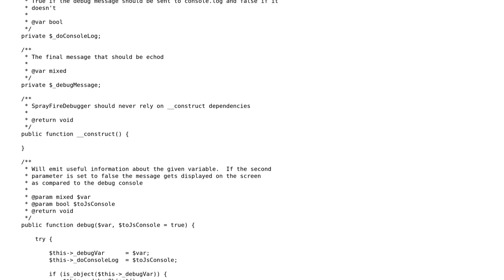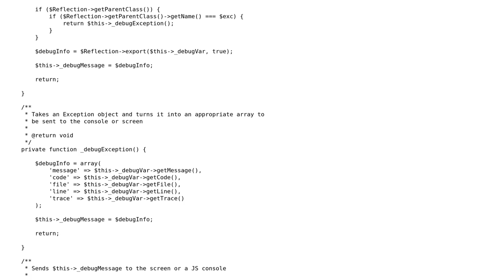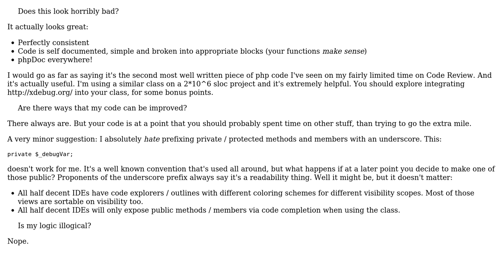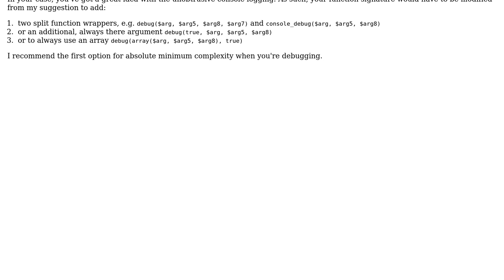Code Review: PHP Debugger Object needs review (2 Solutions!!)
Code Review: PHP Debugger Object needs review

With thanks & praise to God, and with thanks to the many people who have made this project possible! | Content (except music & images) licensed under CC BY-SA | Music | Images & others | With thanks to user yannis user Kzqai user Charles Sprayberry and the Stack Exchange Network Trademarks are property of their respective owners. You are responsible for your own actions.